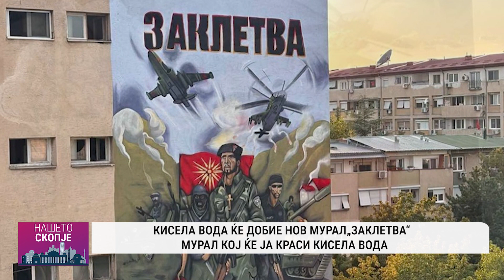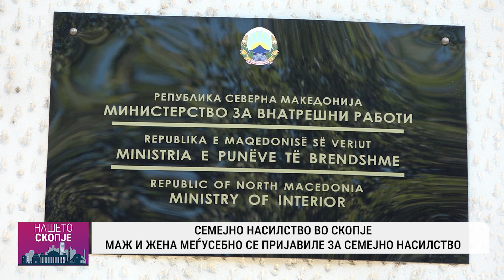Локални вести 4 септември 2024